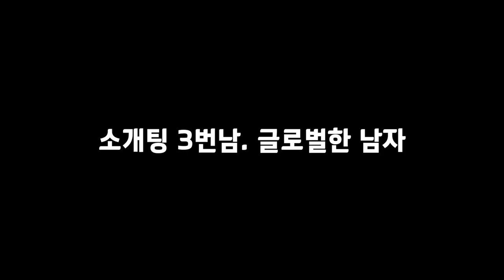[최승현X하이트진로] 홍대에서 만난 신선한 소개팅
지난 주말 홍대에서 있었던 신선한 소개팅